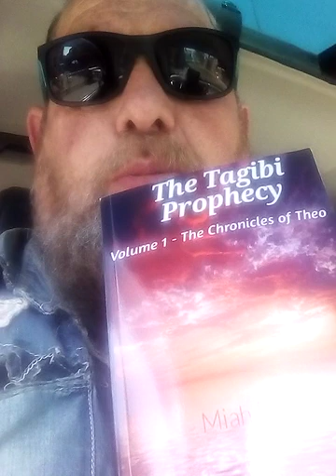No excuse for not studying